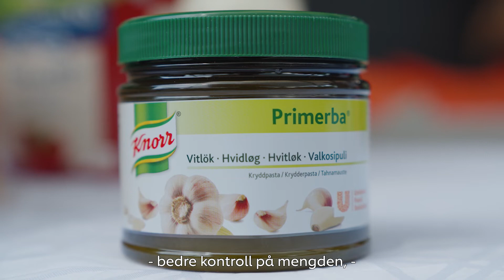What’s cooking with Sigurd? Pølsefest og grill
Kevin lager BBQ-saus og Sigurd lager torsk i pakke med Hellmann’s og Knorr-favoritter!